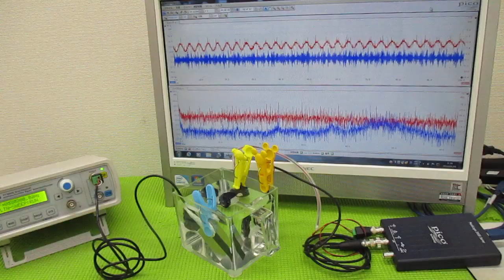メガヘルツの超音波発振制御プローブを利用した実験動画 ultrasonic-labo